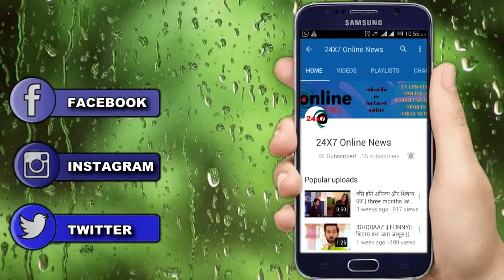MHRW || पूजा में लौटी SARDA को देख PALLAVI होगी बेहद खुश , पर होगा बड़ा तमाशा